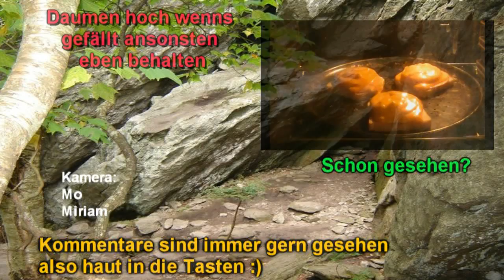The True Nerd I [500 Subscriber]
FAULHEIT OBSIEGT! The true Nerd!
Ja ich weiß, das hätte schon 3 Wochen früher da sein können, aber nuja^^
Videoinhalt war ungefähr Programm bei mir die letzten 3 Wochen

Besonderen Dank an Mo und Miriam für die Unterstützung dieses Videos 2,9